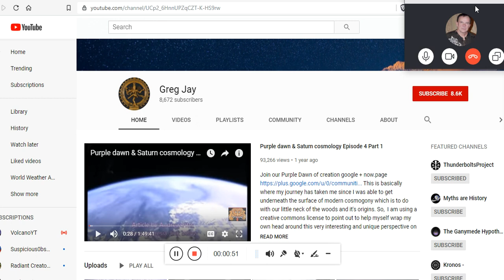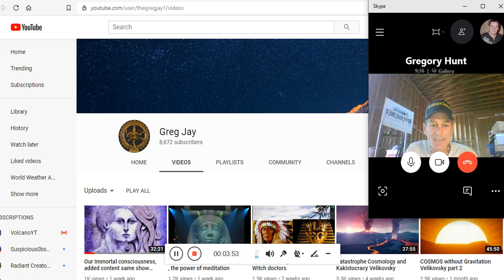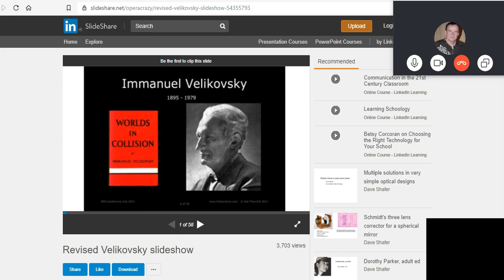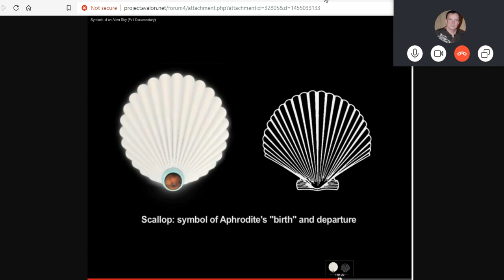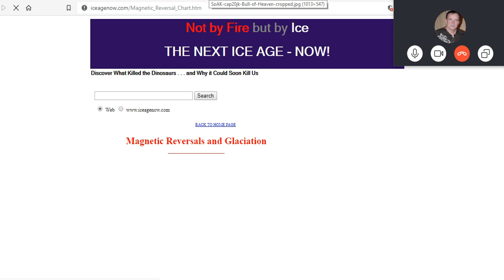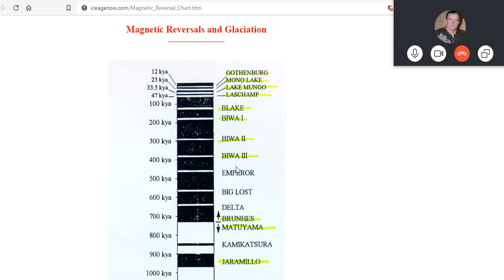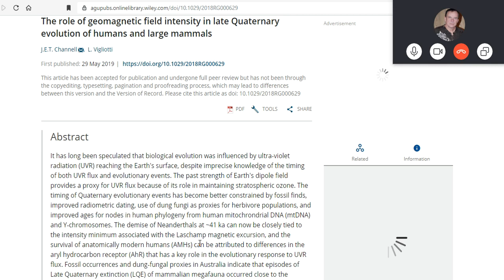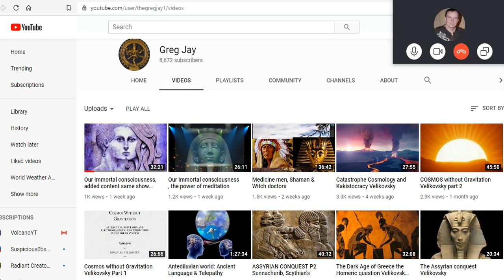Greg Jay Channel - Electric Universe - Saturn Myth Cosmology - Velikovsky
I am interested in many things to many to mention but a quick glance at my playlists will give a good idea, pretty much anything and everything. Gave up the boob tube and moved to youtube, I'm kind of a songwriter, movie maker, and raiser of 2 teens 14 and 16 and lover of music copy n paste this on addy bar . We are the electric eclectic, I have found the definition of a conspiracy theorist is a truth seeker. Every once in a while I will make a video on the subject that really grabs my attention To see what I am into this month check Cool this month playlist, I do accept donations funds are always tight.Do not go gentle into that good night. Rage, rage against the dying of the light.

I was the first - you be the next!

The role of geomagnetic field intensity in late Quaternary evolution of humans and large mammals

Bitcoin: 17NV3vtcQhRnsRnjckCcYkKVEUcnirKQ62